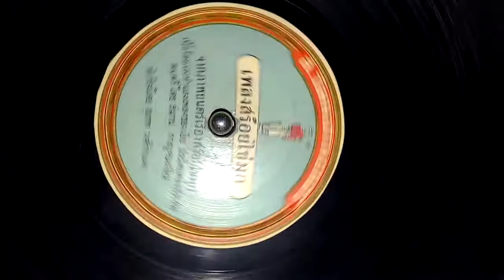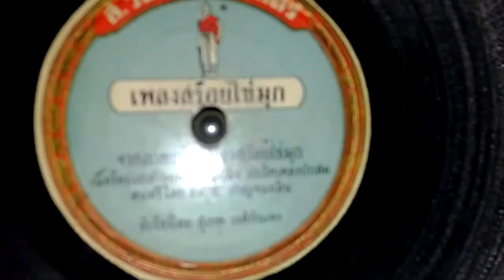สร้อยไข่มุก (แผ่นครั่ง) - สุเทพ วงศ์กำแหง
คำร้อง / ทำนอง : เอิบ ประไพเพลงประสม
ดนตรี : สมาน กาญจนะผลิน
เพลงจากภาพยนตร์เรื่อง สร้อยไข่มุก พ.ศ 2499